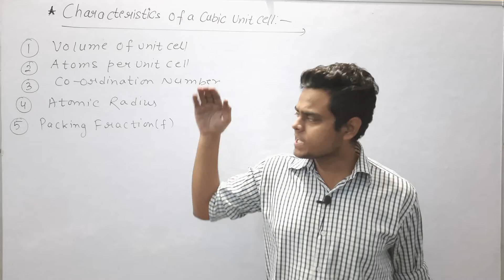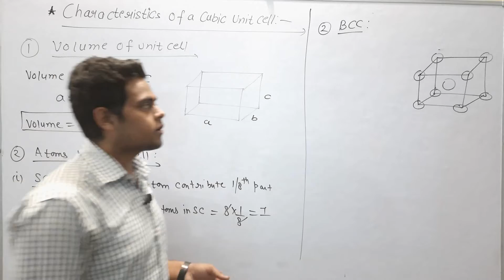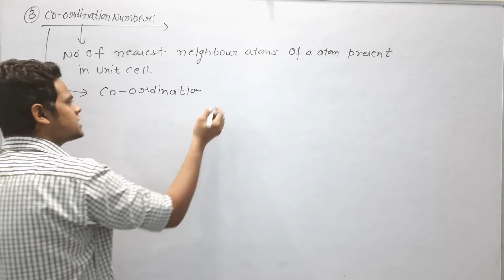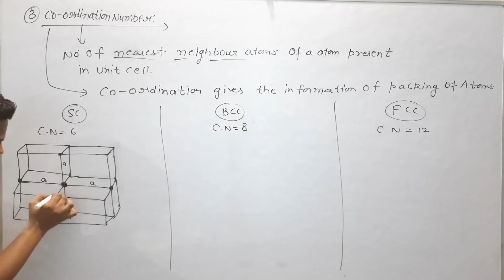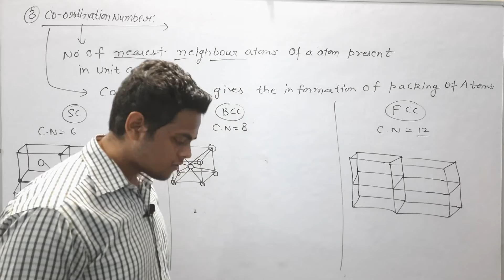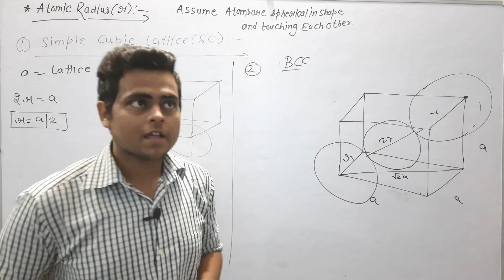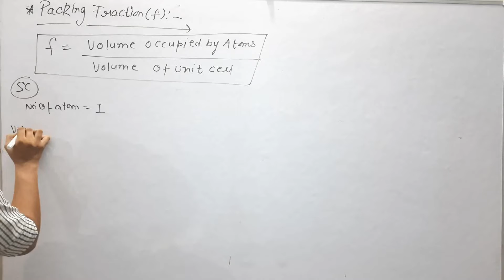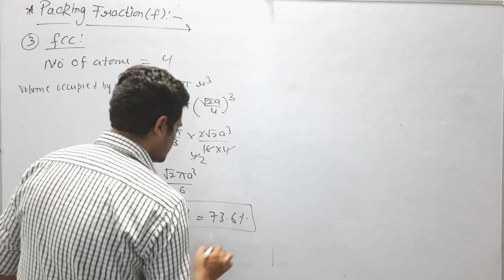Characteristics Of a Cubic Unit Cell | Crystal Structure-5 | Solid State Physics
Hello DOSTO!!
In this video we will learnt about:-
• Characteristics of unit cell
• Characteristics of Cubic Unit Cell
• Volume Of unit cell
• Atoms per Unit Cell
• Co-ordination Number
• Atomic Radius
• Packing Fraction